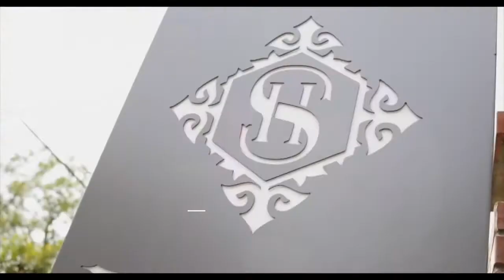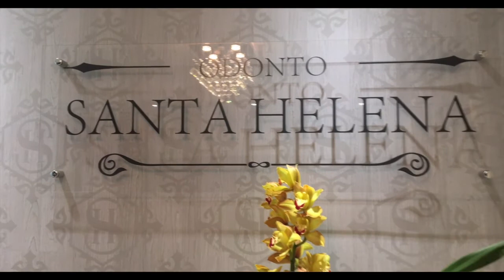Evandro Hazzy na Odonto Santa Helena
Evandro Hazzy, especialista em moda, beleza e comportamento, esteve na Odonto Santa Helena para iniciar seu tratamento com o Dr. Thiago Santa Helena.
Nos próximos vídeos, vocês poderão conferir os resultados das consultas!
Fiquem ligados no nosso canal do YouTube para assistir mais vídeos!